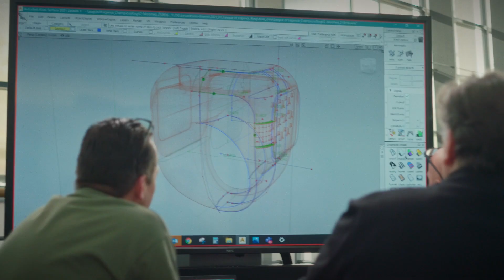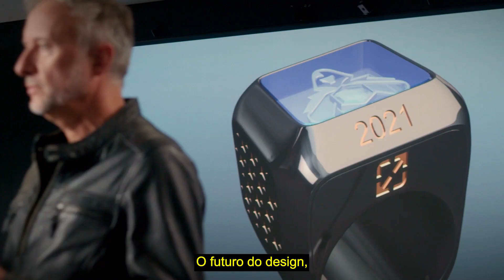Criação do anel de campeão do Mundial 2021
Confira com detalhes como criamos um novo símbolo icônico de grandeza para os nossos campeões mundiais em parceria com a Mercedes-Benz. Todos os membros da equipe vencedora do Mundial 2021 receberão seus anéis de campeão personalizados e poderão guardá-los para sempre. Um símbolo eterno de suas conquistas nos Esports do LoL.